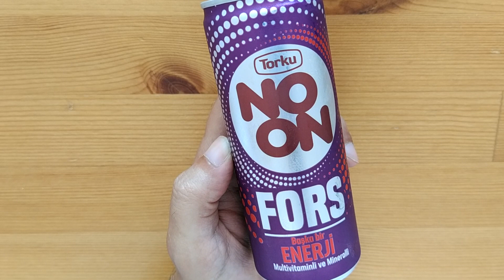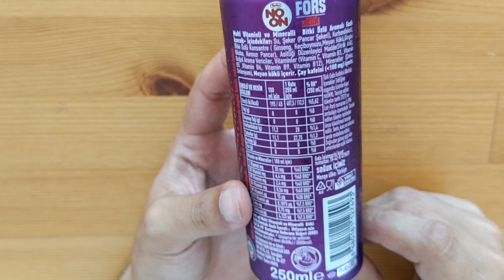Torku No On FORS Enerji Tadımı ve İncelemesi - Yeni Ürün!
Bu videoda Torku'nun yeni çıkardığı No On Enerji'yi tadıyor ve inceliyoruz.

Temmuz ayı itibarıyla fiyatı 5,50 ₺